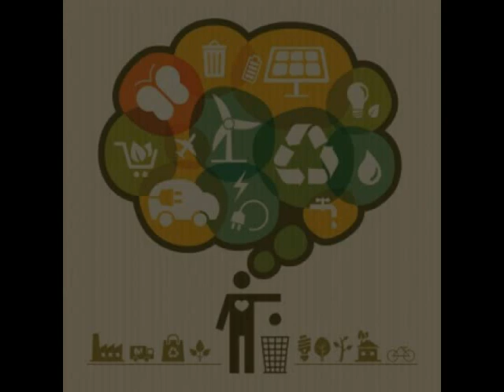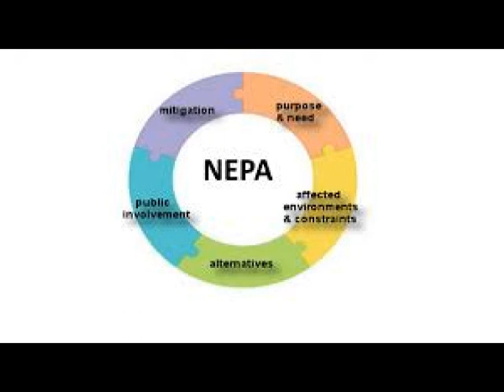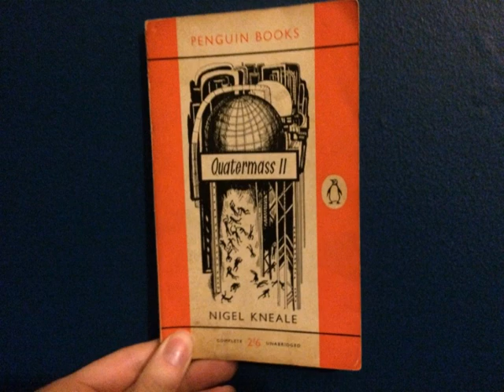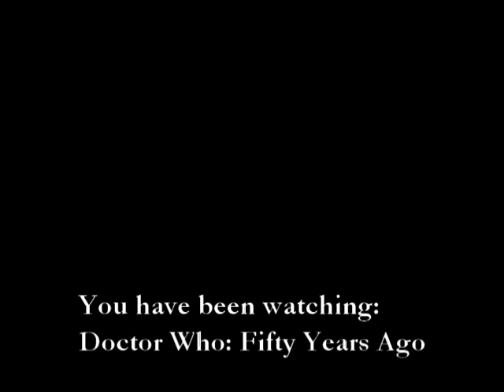Spearhead from Space Episode 1: Robert Holmes' Script Meteorite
Season 7 begins, and the 1970s begins. Robert Holmes throws his rejected scripts into space, and they come back to Earth looking suspiciously like Quatermass II. Ben, Luke and Nick review this episode, the media, dolly-birds and colour television.

On Blogspot and other internet-y things.

Doctor Who is owned by the BBC. Any footage included is used for the purposes of review. No disrespect or breach of copyright is intended.